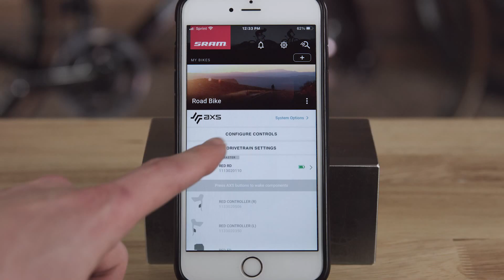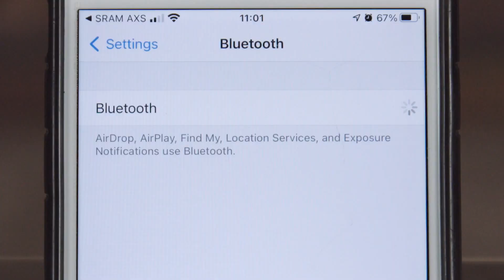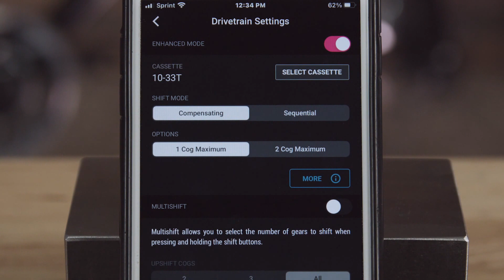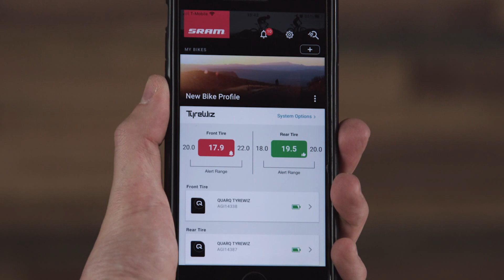SRAM TECH: AXS APP Overview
The AXS Mobile App is a centralized place to control, personalize and measure AXS enabled components from SRAM, RockShox, Quarq, and Zipp. AXS Web is a complementary web-based tool.